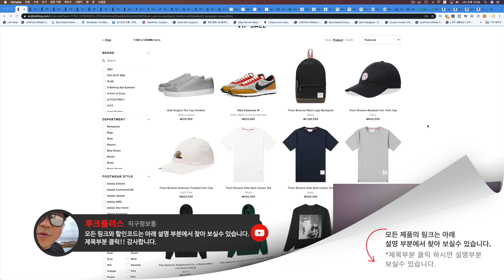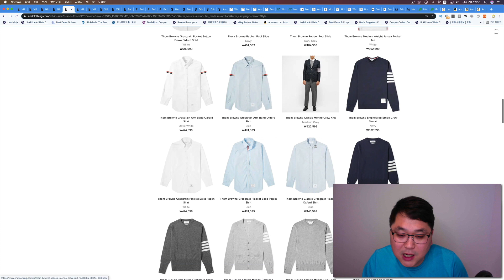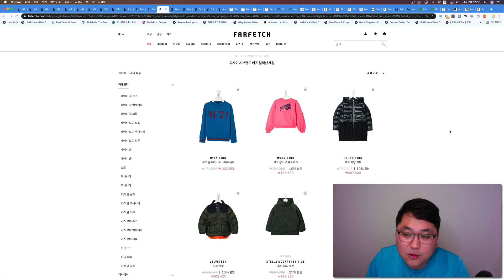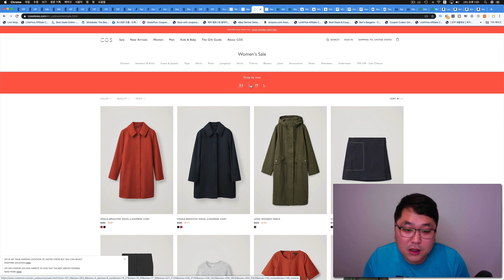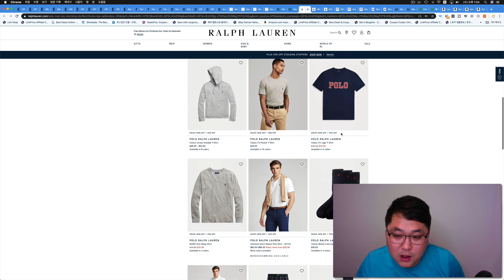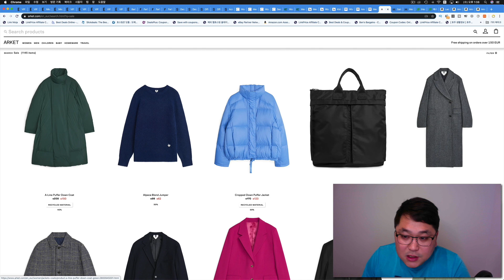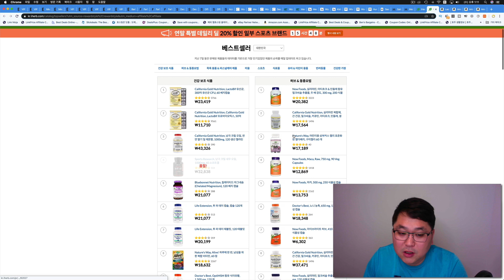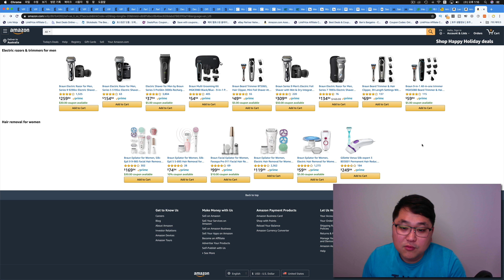엔드클로딩 30% 세일 (바버자켓 12만원, 메종마르지엘라, 아크네스튜디오 스카프 100불대), COS 한국공홈 세일, 라코스테, 폴로, 아르켓, 마더데님, 아이허브 등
엔드클로딩 VIP 세일 시작 되었습니다.

사이트가 자주 다운될 정도로 엄청나게 많은 분들이 구입하고 계십니다.

15000원 추가 하시면 페덱스로 한국까지 빠른 배송 됩니다.

파페치 세일제품 추가 35% 세일 되고 있습니다.

센스닷컴 아무도 모르게 최대 70% 세일하고 있고 많은 제품들의 세일폭이 커졌습니다.

아크네스튜디오 캐나다 스카프 바로가기

COS 한국 공홈도 세일 시작 되었습니다.

한국에서 구입 하시면 약간 가격이 비싸지만 빠른배송 그리고 쉬운반품등의 장점이 있습니다.

더 저렴하게 구입 원하시면 미국 COS 또는 독일 COS 에서 보시고 배대지 통해서 받아 보시면 됩니다.

국가 변경 되지 않으면 오른쪽 위에 부분에서 임의로 나라 변경 하셔야 합니다.

비교해 보시고 저렴한 제품으로 구입하세요.

라코스테 미국 공홈 최대 50% 세일 하고 있습니다.

아마존 페이로 하시고 배대지 통해서 받아 보시면 직구 가능합니다.

랄프로렌 폴로 40% 세일 + 10% 세일 계속 진행 됩니다.

그리고 추가로 아멕스 결제시 캐쉬백 15%도 된다고 합니다.

나이키 베이퍼맥스3 트리플블랙 바로가기

독일 배대지 이용 하셔야 하고 아르켓은 저렴한 가격에 질 좋은 제품으로 최근에 엄청난 사랑을 받는 브랜드 입니다.

마더데님 최대 50% 세일 하고 있습니다.

배대지 이용 하셔야 하고 200불 넘지 않으면 관부가세 없습니다.

EXTRA12 입력 하시면 되고 추천인코드 BEJ402 넣으시면 추가 10% 세일 됩니다.

아마존 국민카드 콜라보 10% 세일 다시 나왔습니다.

100불 이상 구입시 10% 할인되고 최대 할인금액은 20불까지 입니다.

아마존 세일페이지 바로가기

아마존 애플제품 바로가기

브라운 9290cc 면도기 바로가기

브라운 면도기 모음 바로가기

감사합니다.